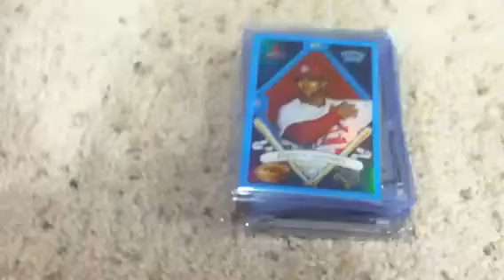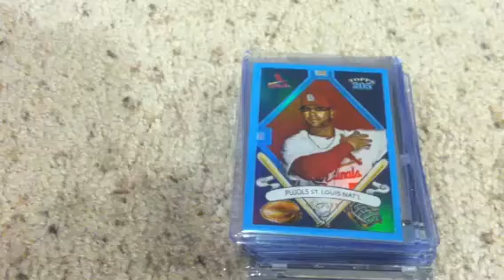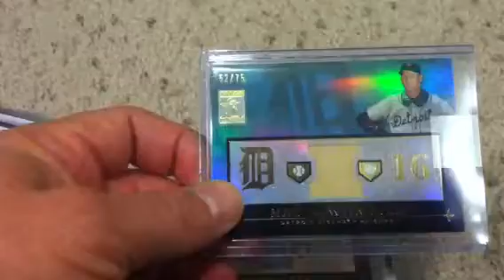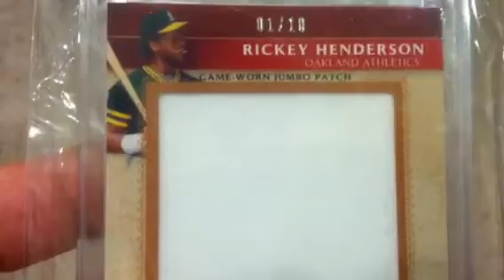Daughter's Mailday Video - very generous and patient trader (im140)!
My daughter's second trade, first video!  We will read comments.